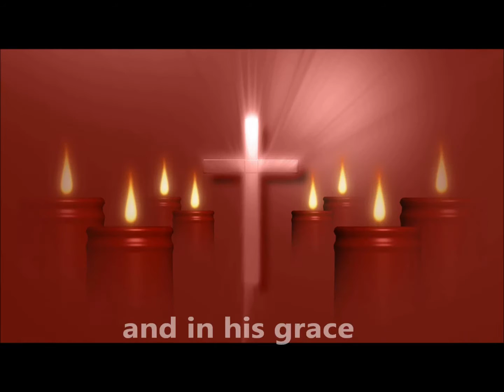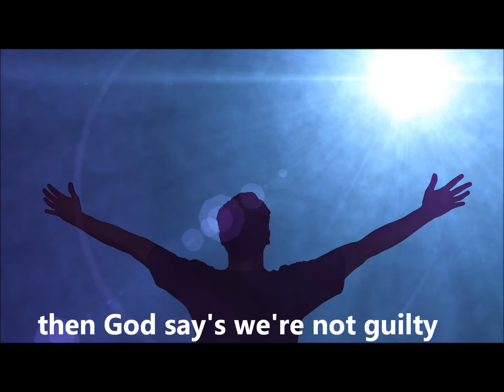For All Have Sinned Roman 3:23 and 24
11th The Big Bible Verse' is now uploaded --

Song: Romans 3:23+24  -  For all have sinned and fall short

•         Listen on Line to this weeks Bible Verse Song
•         Watch and sing along on You Tube

•         Download to your IPod (MP3 player) and carry it around with you!
 •         See bellow The Verse in 5 more versions of the Bible.

Romans 3:23+24  -  For all have sinned and fall short

For all have sinned and fall short (x3)
Of God's perfect glory!   (Repeat)

But if we trust in Jesus Christ, then God say's "We're not guilty"
And in his grace he freely takes our sins away!
 Romans Chapter 3 Verse 23 and 24

Words and Chords
F _ _ _/Am7_ _ _/ F _ _ _/Am7_ _ _/ F _ _ _/Am7_ _ _/ F _ _ _/F_ _ _/

Last time
        F                                       Am7
                              F          Am7
Of God's perfect glory!

CCLI ID 6204778

Romans 3:23-24
23 for all have sinned and fall short of the glory of God, 24 and all are justified freely by his grace through the redemption that came by Christ Jesus.

Romans 3:23-24
 23For all have sinned, and come short of the glory of God;
 24Being justified freely by his grace through the redemption that is in Christ Jesus:

Romans 3:23-24
23All of us have sinned and fallen short of God's glory. 24But God treats us much better than we deserve, [a] and because of Christ Jesus, he freely accepts us and sets us free from our sins.

Romans 3:23-24
Good News Translation (GNT)
23 everyone has sinned and is far away from God's saving presence.24 But by the free gift of God's grace all are put right with him through Christ Jesus, who sets them free.

Romans 3:23-24
The Message (MSG)
God Has Set Things Right
 21-24But in our time something new has been added. What Moses and the prophets witnessed to all those years has happened. The God-setting-things-right that we read about has become Jesus-setting-things-right for us. And not only for us, but for everyone who believes in him. For there is no difference between us and them in this. Since we've compiled this long and sorry record as sinners (both us and them) and proved that we are utterly incapable of living the glorious lives God wills for us, God did it for us. Out of sheer generosity he put us in right standing with himself. A pure gift. He got us out of the mess we're in and restored us to where he always wanted us to be. And he did it by means of Jesus Christ.